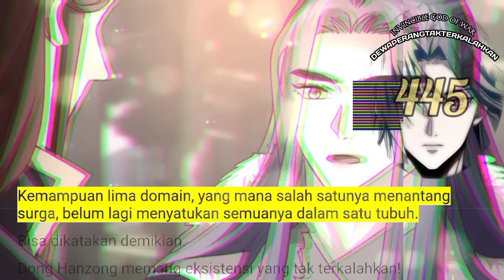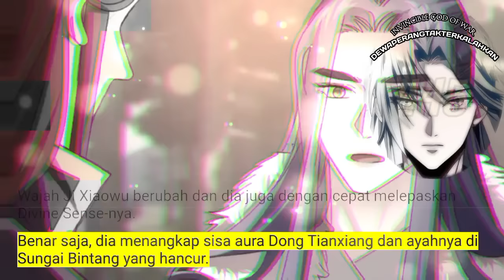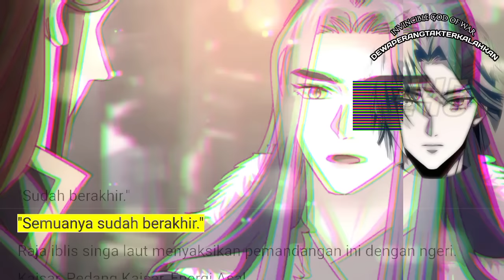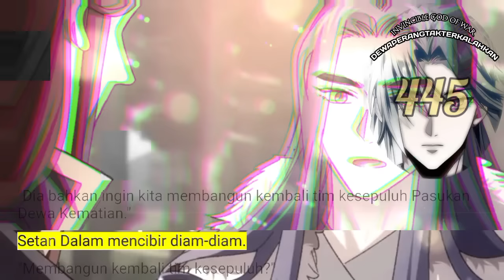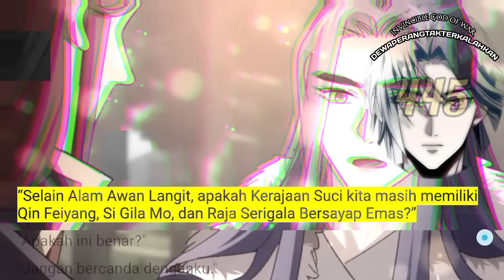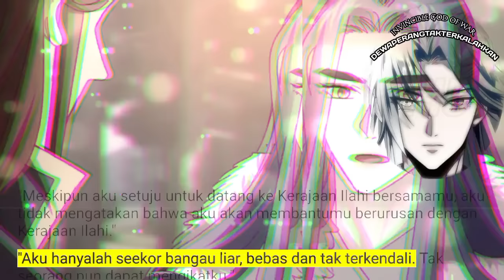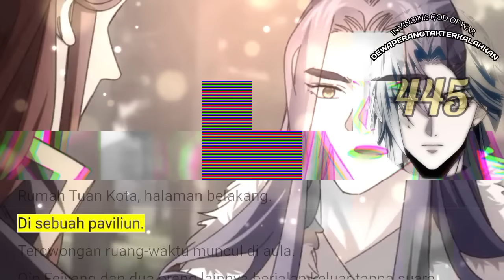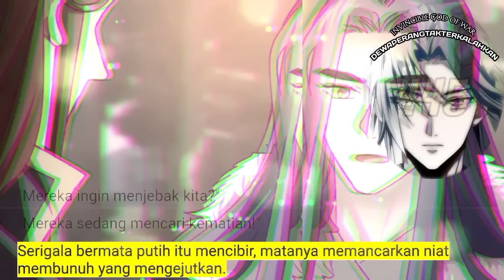Dewa Perang Tak Terkalahkan season 445